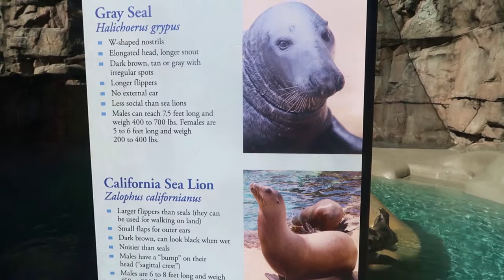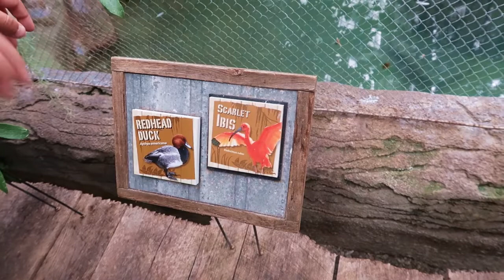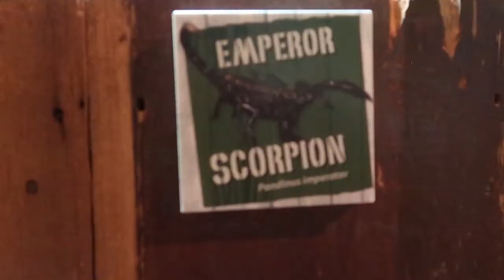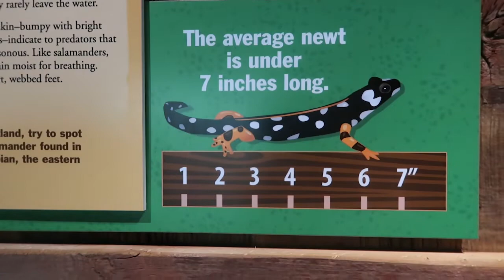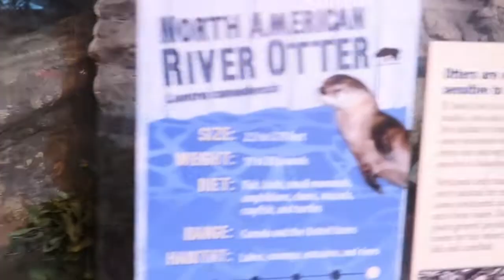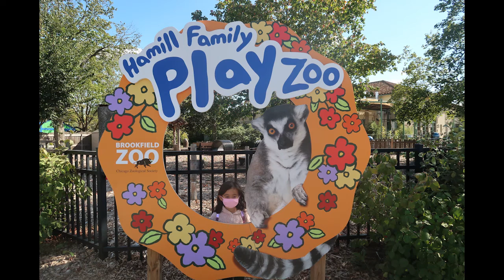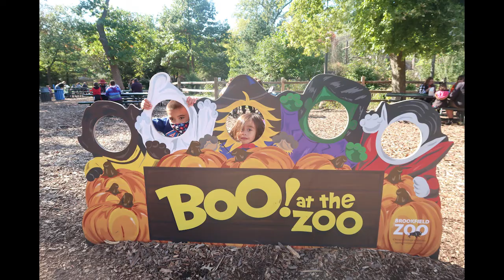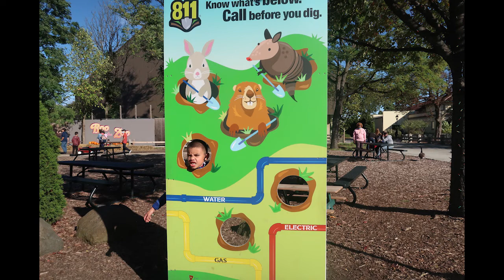FAMILY ADVENTURE AT BROOKFIELD ZOO 2021